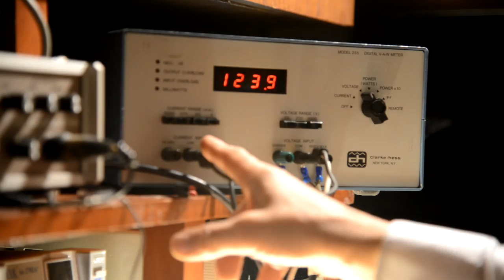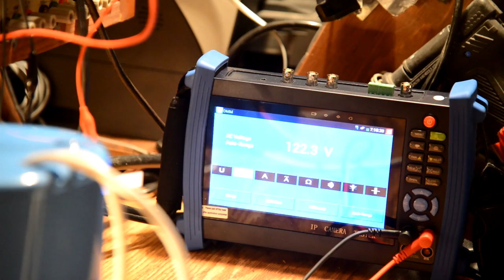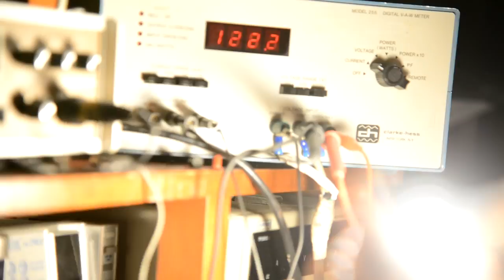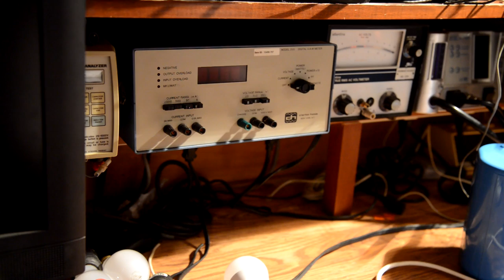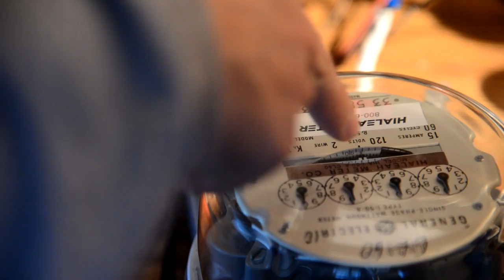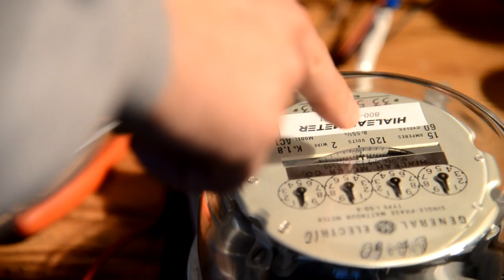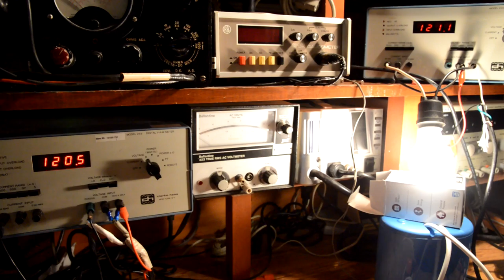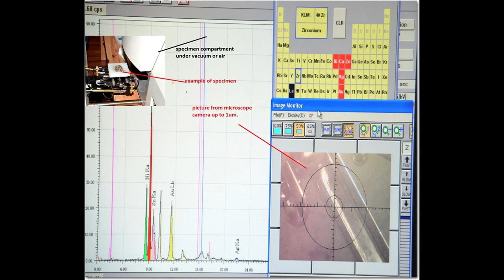Keshe "Free energy" Tear-down, examination, opinions.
Keshe Iranian, advertising himself as having "Free Energy Device"," healing powers" , "flying sources", Claiming to be Messiah, Story originated from  small island in Japan where Keshe approached elderly inventor   who was not looking for any money. Later on Keshe advertised  it as his own invention . during a visit of my friend into the house of Japanese  inventor he was shown  number of devices where the biggest  one has 25kWh   range of power with significant energy gain.He was given this device for free, and was told that this particular device has only 5% of gain over the level of unity. If we for a moment say that any of that was working as stated than:
Think of  Japanese man  like at american  quality  and think of  Keshe  like some of Chinese garbage product. That Product was given back to  elderly Japanese  who did not even check it out.Than  at the end it  landed in hands of American - me - Wesley
 To find more of my personal opinion about any of that,  please go to the video.